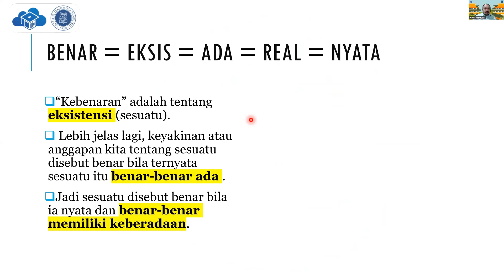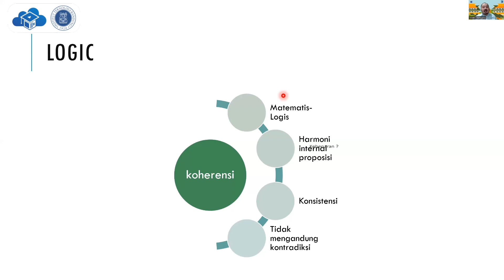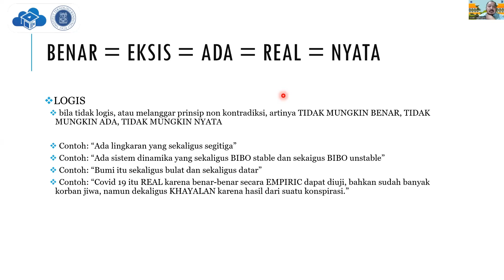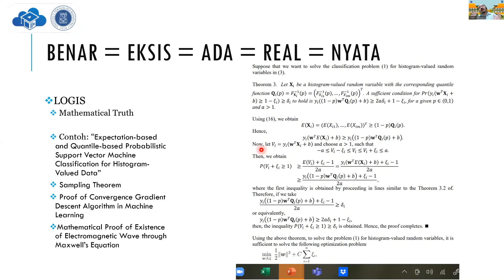Kuliah 3_5 Filsafat Sains STEI ITB, 05 September 2022_Kebenaran Logis dan Korespondensi (Part.5)